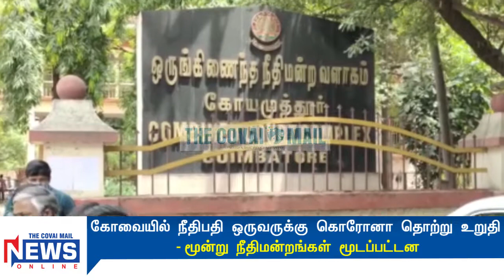கோவையில் நீதிபதி ஒருவருக்கு கொரோனா தொற்று உறுதி - மூன்று நீதிமன்றங்கள் மூடப்பட்டன